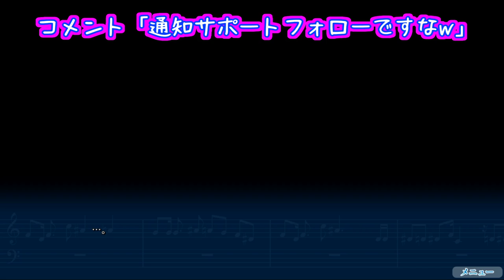青春は思い出のうた【箱庭のうた】実況 Part52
ことりちゃん！？近い！近いよ！

突然の思いつきによりことりちゃんとデートすることになったぞこの役得ぅ！かわいいことりちゃんに心ドキドキ！